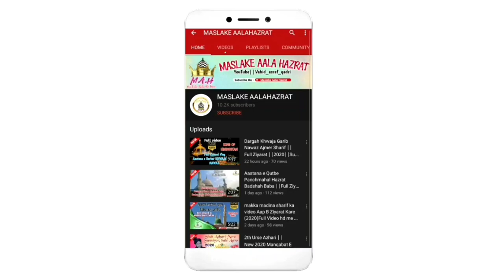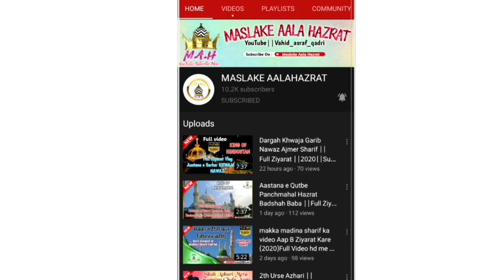Salle ala saiyadna kherul Anam mere Nabi Par ho lakho Salam||Salat o salam||Hafiz Moinul haq (Halol)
Your Query:-